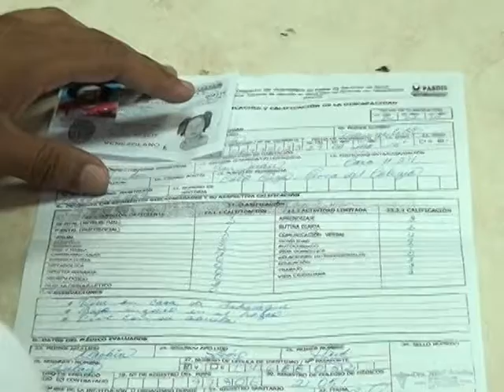Personas con diversidad funcional recibieron certificación en Caucagua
Decenas de personas  con algún tipo de diversidad funcional que habitan en el municipio Acevedo, participaron en una jornada de calificación, clasificación y cuantificación por parte de un grupo de médicos integrales comunitarios del Hospital Hermógenes Rivero Saldivia de Caucagua, para ser carnetizados formalmente y de esta forma gozar de prioridad en atención a su incapacidad parcial en el desenvolvimiento de su vida cotidiana.

Esta jornada está enmarcada dentro de los programas sociales del Gobierno Bolivariano a través del Consejo Nacional para las Personas con Discapacidad (Conapdis), ente adscrito al Ministerio del Poder Popular para las Comunas y Protección Social, en la construcción de una patria de igualdad y dignificación de todos y todas las personas con condiciones especiales, como es el caso de quienes presentan diversidad funcional.

En dicha jornada destacó la participación organizada de las personas con diversidad funcional a través del colectivo "Brazo y pie de hierro", quienes desde hace tiempo vienen trabajando sistemática y coordinadamente con el Gobierno Municipal Bolivariano en la búsqueda de condiciones e igualdad de oportunidades para quienes aportan su potencial humano en actividades sociales, culturales y productivas.

De acuerdo con la información suministrada por el doctor Douglas Morales y la doctora Laura García, el inicio de estas jornadas obedece a la necesidad de que muchas personas presentan condiciones especiales que no son manifiestas a primera vista, y se les dificulta acceder a servicios públicos como transporte y demás gestiones cotidianas que exigen hacer colas.

Mediante el informe médico emitido por especialistas en cada área como oftalmólogos, traumatólogos, fisiatras, psiquiatras, neurólogos y otros, estos médicos integrales corroboran el grado de dificultad que limite a estas personas para realizar un desenvolvimiento normal, por lo cual se les otorga un carnet que les permita la colaboración y solidaridad de las demás personas.

Es precisamente hacia los sectores más vulnerables de la sociedad donde ha hecho énfasis la Revolución Bolivariana, superando situaciones de exclusión, desprecio y rechazo social, como es el caso de las personas con diversidad funcional, las cuales eran catalogadas como "incapacitadas" y tildadas de "mochos" "mancos" "tuertos", "mongólicos" y otros calificativos ofensivos.

Es ahora, con el ejemplo de la doctrina chavista-cristiana de solidaridad y justicia social, que se ha venido reconociendo el gran potencial humano de todas las personas en cualquier condición, incorporándose a diversas actividades de trabajo, demostrando las más de las veces, mayor eficiencia y responsabilidad que muchos considerados "normales".

Prensa/Alcaldía de Acevedo